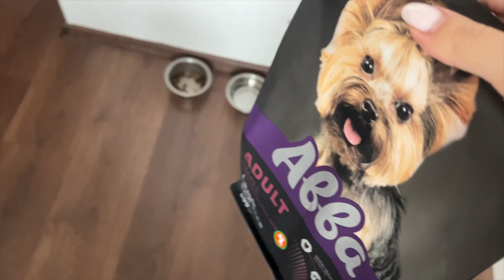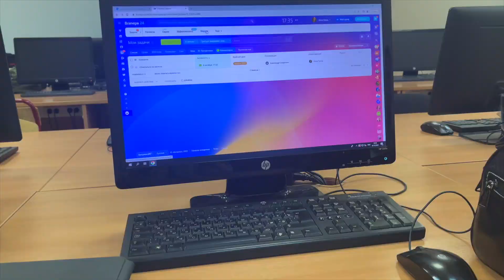НЕДЕЛЯ ИЗ ЖИЗНИ СТУДЕНТА|Мое утро|РАНХиГС|Покупки продуктов|Подготовка к тесту